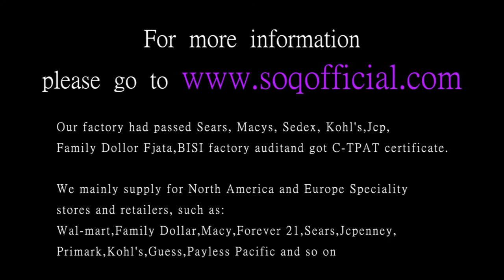Ms K gold heart shaped zircon elegant aristocratic style fashion hollow rose gold ring